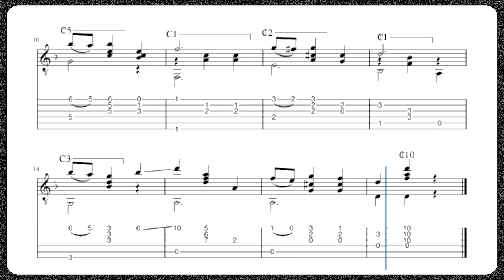Estudo 14 - "Las Lecciones de guitarra" Julio Salvador Sagreras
Julio Salvador Sagreras (Buenos Aires, 22 de novembro de 1879 – Buenos Aires, 20 de julio de 1942) foi um violonista, compositor e docente argentino.
Como compositor, escreveu música principalmente para o violão. Também escreveu livros para o ensino de violão, "Las Lecciones de guitarra" consistindo em 7 livros de aprendizagem, desde o básico até o nível de concertista de violão
Partitura e Tablatura: